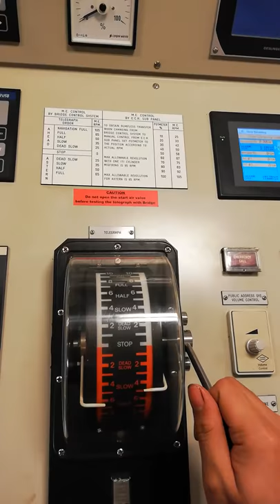Telegraph testing Container ship 🛳